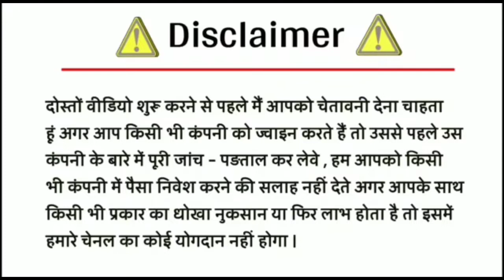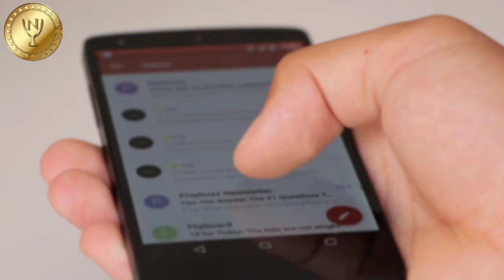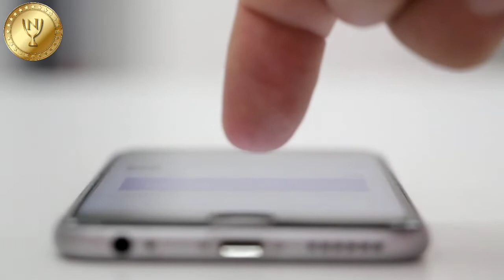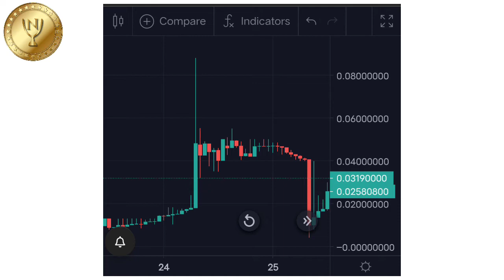Nxg Coin || Live on Latoken Exchange || Comming Soon on Binance || Best Crypto coin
Nxg Coin || New Crypto coin launch 2022 || new Crypto coin || new Cryptocurrency || new Crypto loot

*👍 5 years roadmap open to public*

*Go through Whitepaper / Official website for complete details: Nxgcoin.io*

*To get latest updates on DEFI Token $Nxg, Follow $Nxg Token Social accounts:*

*Powered by*
*Nexa Global Community😊*

Tron based plan
business expert
jujhar network
roi plan
daily roi

cryptocurrency news
crypto news
top 5 undervalued altcoins
10 top altcoin
crypto coins